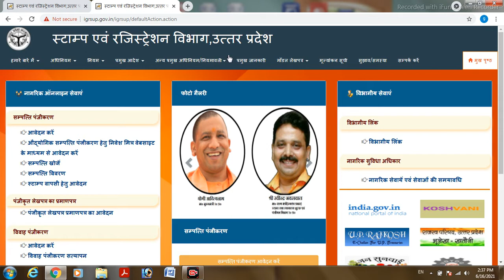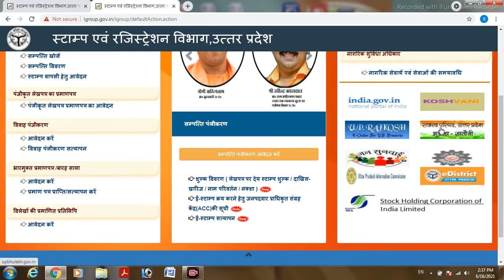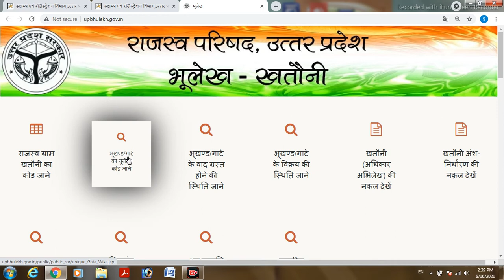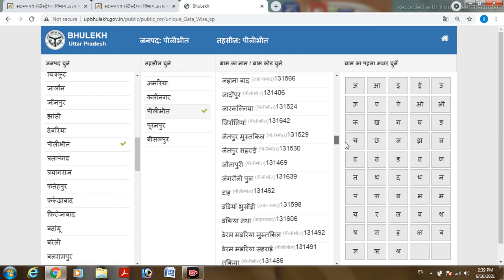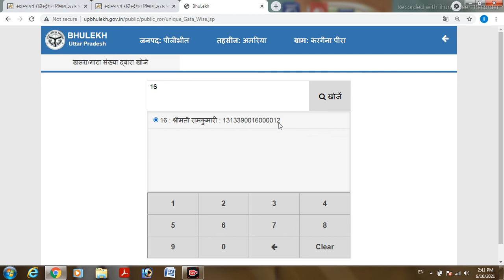अपनी जमीन का यूनिक कोड कैसे निकाले । jameen ka unique code kaise nikale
Hello dosto aapko is video me yeh bataya gaya hai ki aap apni jameen ka unique code kis prakar nikal payenge is video ko pura dekhe aur video pasand aaye to video ko like share kare aur hamare channel study 95 ko jarur subscribe kijiye dhanyabad